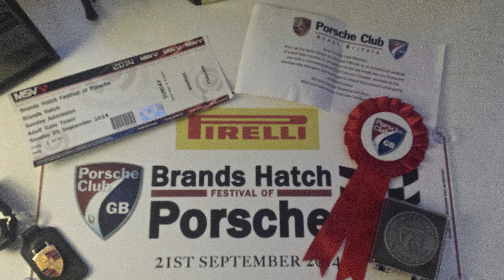Porsche Festival @ Brands Hatch